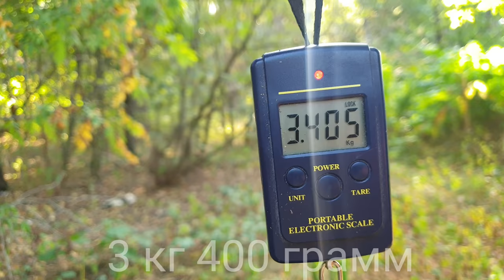САМЫЙ БОЛЬШОЙ ГРИБ В РОССИИ !!! ГРИБ БАРАН СПАРАССИС КУРЧАВЫЙ !!! ЭТО РЕКОРД !!! Грибы 2020 !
Я нашёл самый большой гриб в России !!! Гриб баран ! Спарассис курчавый ! Это фантастика ! РЕКОРД !!! Это надо видеть всем !!!